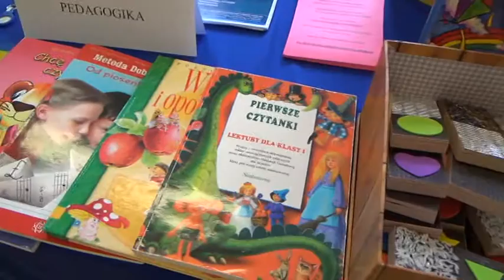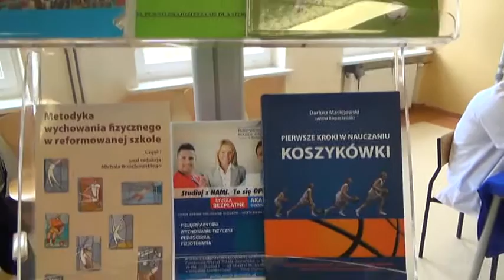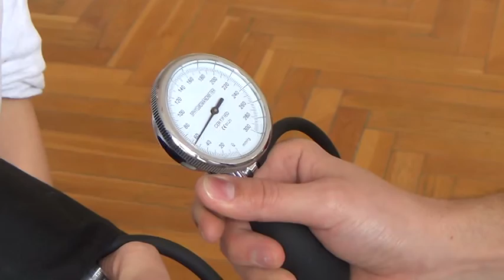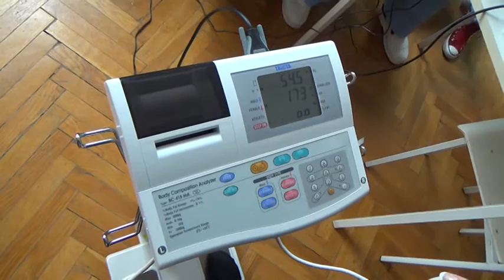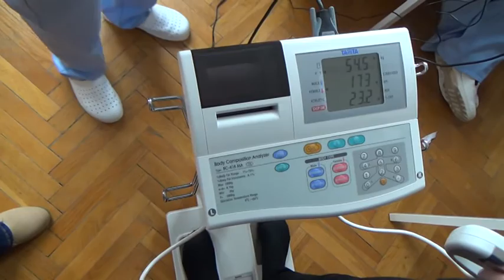Dzień Otwartych Drzwi w PWSZ w Koszalinie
W koszalińskiej Państwowej Wyższej Szkole Zawodowej dnia 18 marca 2014 roku zorganizowano Dzień Otwartych Drzwi.Przyszli absolwenci szkół ponadgimnazjalnych mieli okazję zapoznać się z ofertą kształcenia.W programie była prezentacja oferty kształcenia i kryteriów kwalifikacji kandydatów na I rok studiów w roku akademickim 2014/2015.Studenci kierunku pielęgniarstwa pod opieką wykładowców PWSZ zachęcali do zdrowego stylu życia poprzez badania pomiaru ciśnienia tętniczego,badania poziomu cukru oraz pomiar składu ciała wykonany aparatem Tanita.